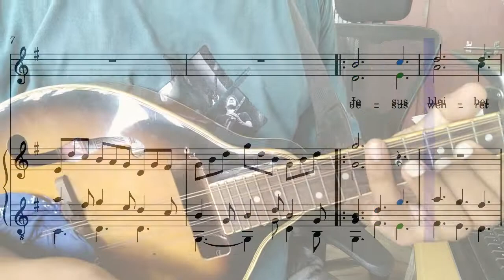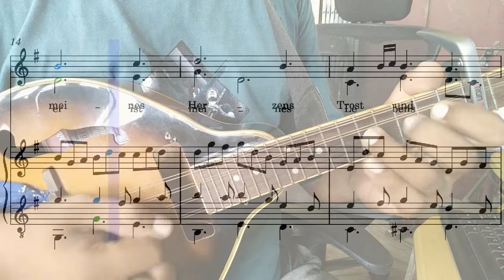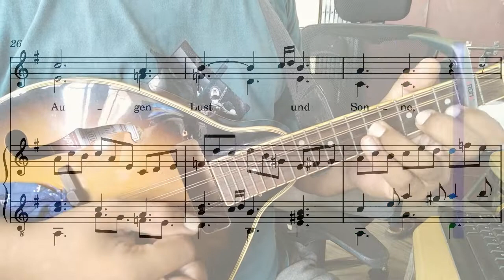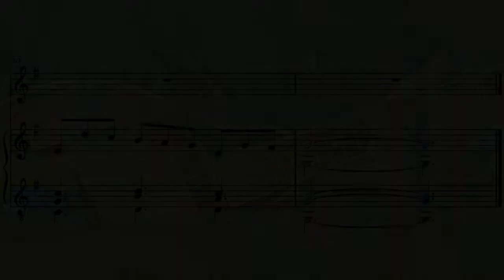Bach BWV 147 - Jesu bleibet meine Freude (Jesu Joy Of Man's Desiring) (guitar, mandolin, 2 voices)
"Jesu bleibet meine Freude" is an excerpt from Cantata Herz und Mund und Tat und Leben (BWV 147) by J. S. Bach. A proper rendition of the piece is here (timestamp 27m13s):

I have arranged it for guitar, mandolin, and 2 voices.
The guitar and vocal sounds are synthesized by MuseScore, as is the sheet music.

That's me on mandolin.
I mostly use my mandolin tuned *down* by one full step (F C G D) instead of the usual (G D A E), which is why I use a capo on the 2nd fret to play things in standard tuning.
The mandolin was recorded using a pickup I designed and built myself